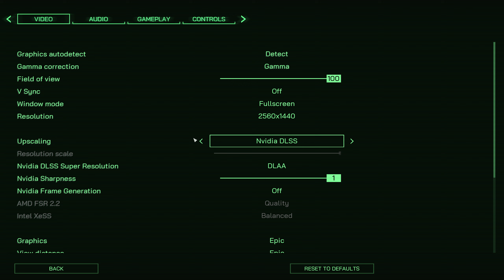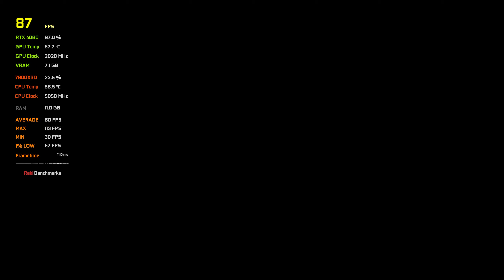RoboCop: Rogue City l RTX 4080 + Ryzen 7 7800X3D l 1440p Epic Graphics Settings + DLAA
I'll be uploading new benchmark videos soon!

PC Build:
CPU: AMD Ryzen 7 7800X3D
CPU Cooler: Noctua NH-U12A
Motherboard: MSI MPG B650I EDGE M
Memory: G.Skill Trident Z5 Neo 32GB DDR5-6000 AMD EXPO
Storage: Samsung 980 Pro 2TB NVME
GPU: PNY RTX 4080 16GB XLR8 Gaming VERTO EPIC-X
PSU: Corsair SF750W 80+ Platinium SFX
Case: Cooler Master NR200P
Monitor: ASUS TUF Gaming VG27AQ 27" 2560x1440p 165Hz